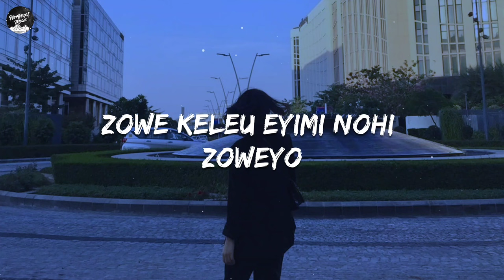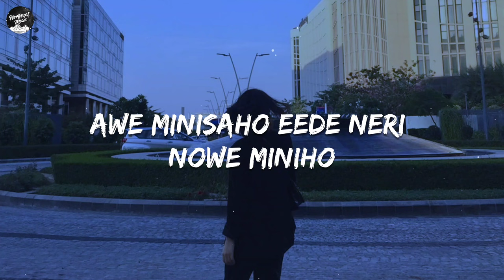Zowe keleu eyimi - Lyrics | Litsuku Lohe | chakhesang love songs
Zowe keleu eyimi - Lyrics |  Litsuku Lohe | Chakhesang love songs | Nagaland